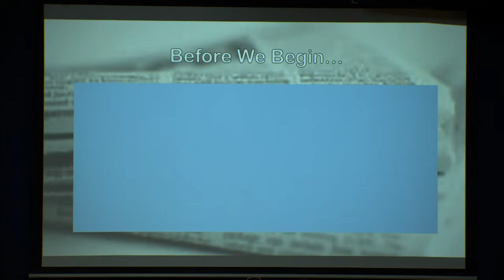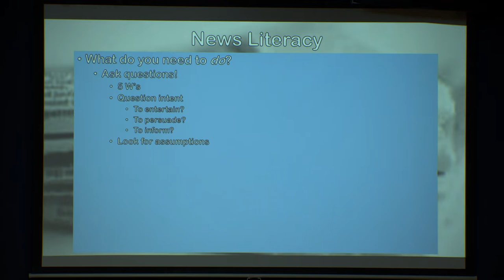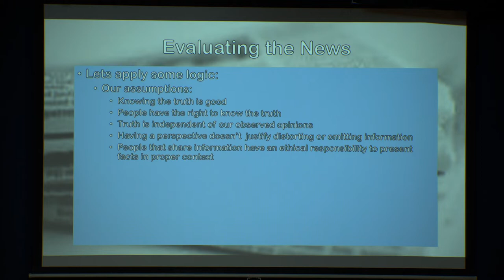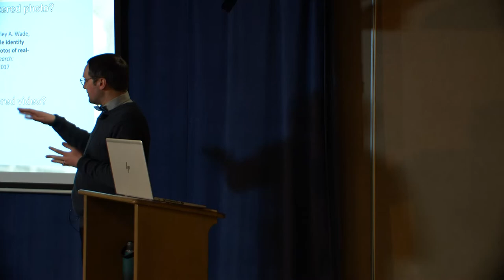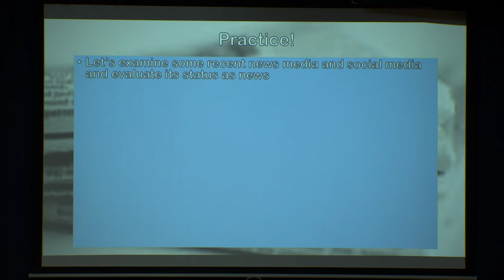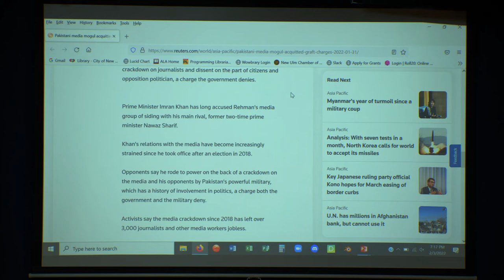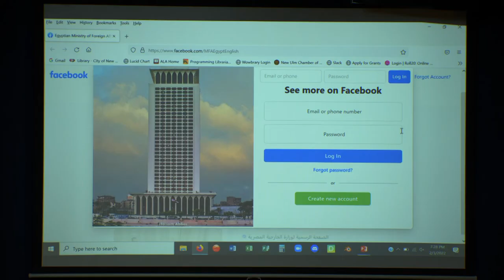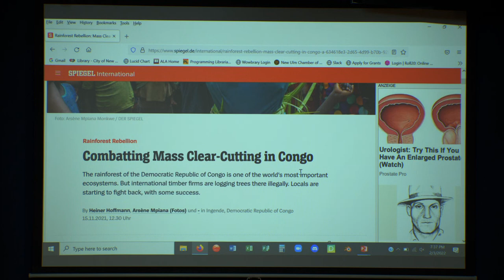Evaluating the News Seminar Series 5 at NUPL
Join the New Ulm Public Library for a 5 part seminar series on evaluating the news!  We discuss the importance of news literacy and the skills needed to be news literate in a 24/7 news cycle world complicated by news and social media companies, government intervention, censorship, fact checking, and fake news.  How do you tell fact from opinion?  What is propaganda?  Why do news media companies use fallacies in their storytelling?  What are the ethics of journalism?  All these topics and more are discussed in this seminar series.